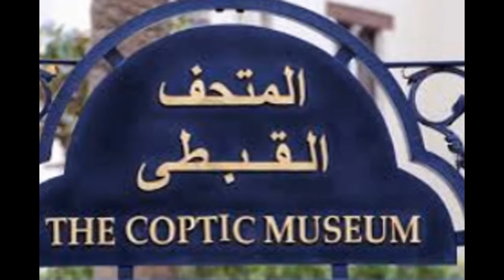Cairo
Visit to Cairo, Egypt, mosques, universities, markets, King Tut display